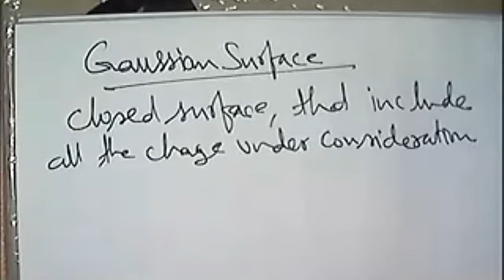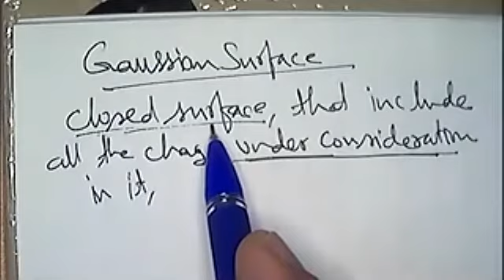Why do you need Gaussian Surface?